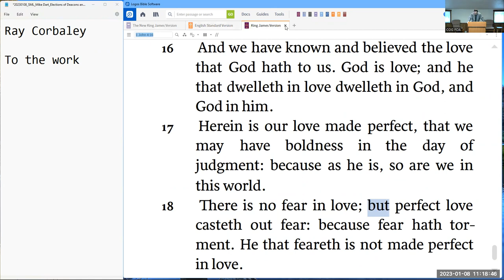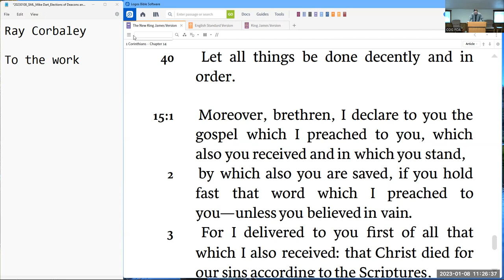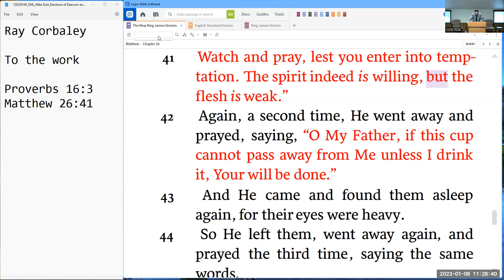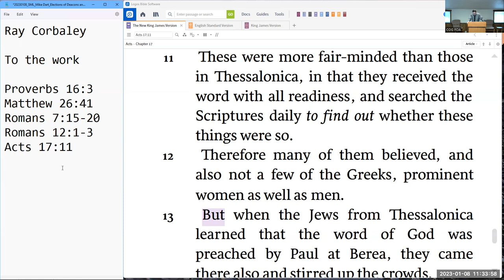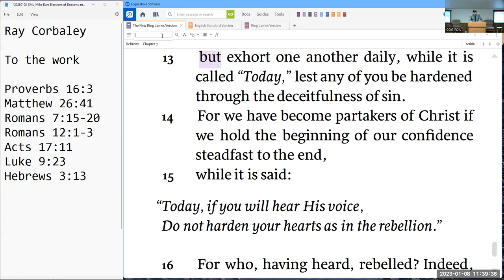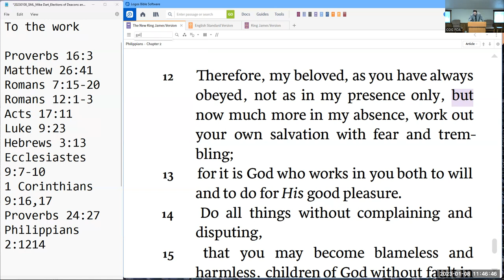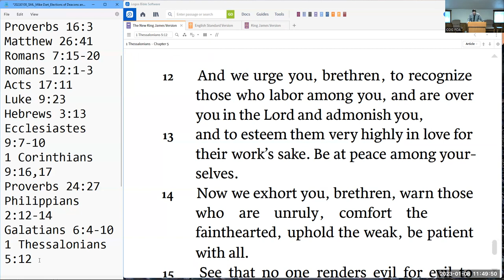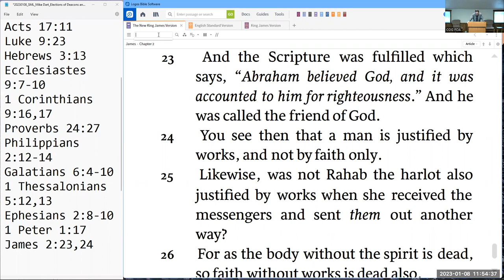To The Work - Ray Corbaley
Title: To The Work
Speaker: Ray Corbaley